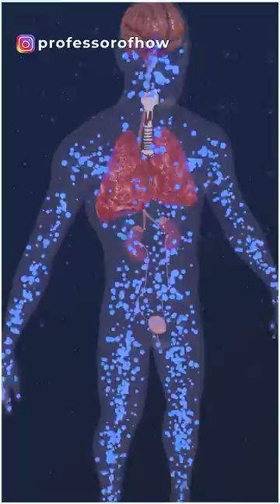How LAUGHING GAS makes us laugh? (BioMed 3D Animation)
Have you wondered what's so unique in the laughing gas that makes you laugh in any situation?  Laughing gas is nothing but Nitrous Oxide or N2O gas.

As soon as you inhale Nitrous Oxide gas, this gas displaces the air present in your lungs and resists the oxygen to reach your blood and brain. Within 20 seconds of inhaling, this gas travels from your lungs to the rest of your body along with blood. Because of this, your body start releasing the feel-good hormone i.e., dopamine in an excessive amount. This excessive dopamine makes you feel intensely excited and happy, and ultimately you start laughing without any reason.

This laughing gas is used a lot in the medical industry. During the ladies delivery or a dental surgery, the patient is made to inhale this same Nitrous oxide gas but in a limited amount through a mask. This gas travels to the whole body from the lungs along with blood and blocks the neurotransmitters that help in sensing pain, anxiety, and fear, which enhances the feeling of relaxation in the patient.

In short, your body secretes the dopamine hormone in an excessive amount after inhaling this Nitrous Oxide gas, which makes you feel relaxed and sometimes you even start to laugh out loudly without any reason.

Characters: Mixamo model